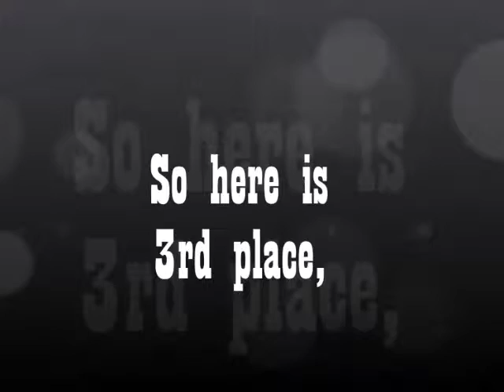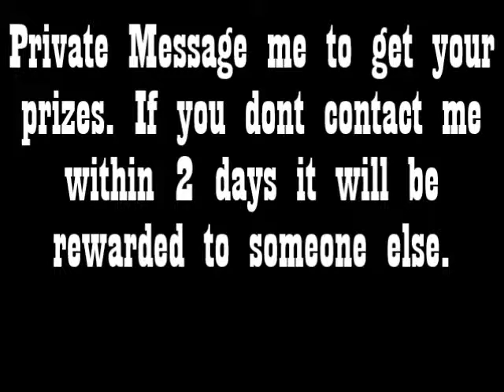Best Editing RESULTS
Thank you all for participating and congrats to Horseluver4309, MiaaEquinee, and SnickerBunchies!